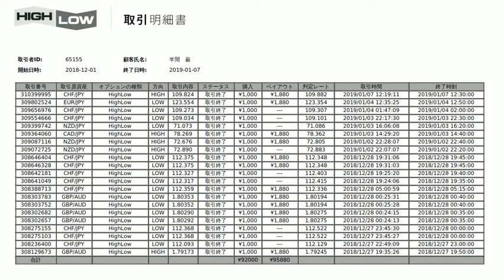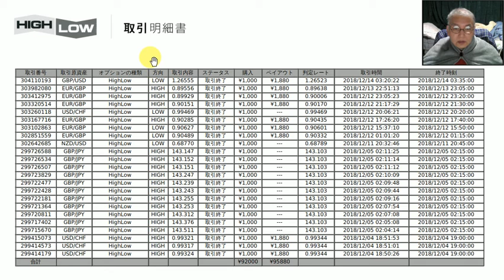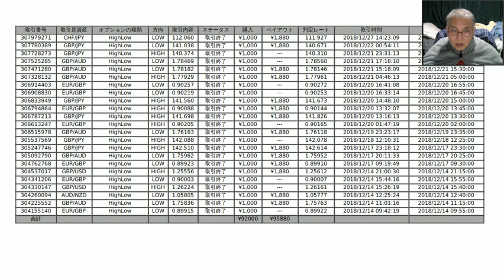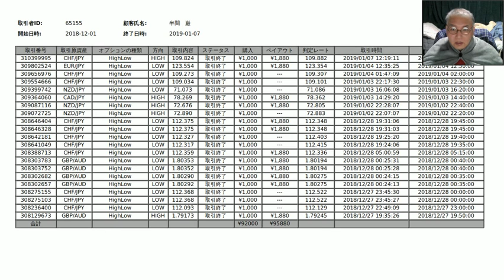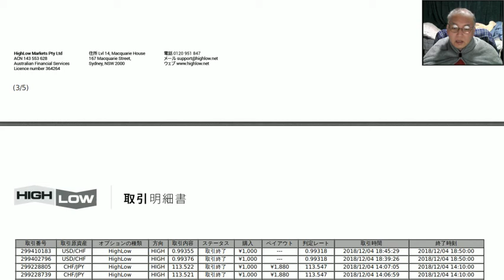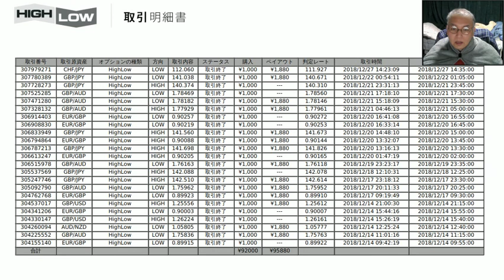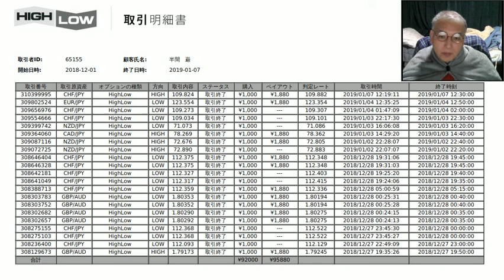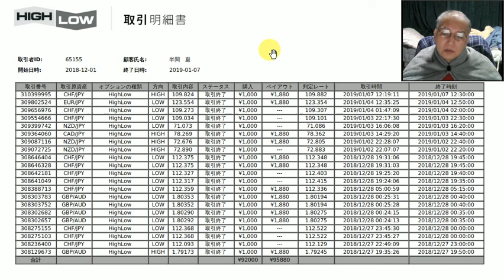２０１８年１２月１日から２０１９年１月７日までの成績です。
上は成績のリンクアドレスです。